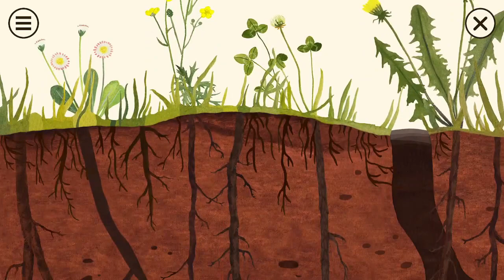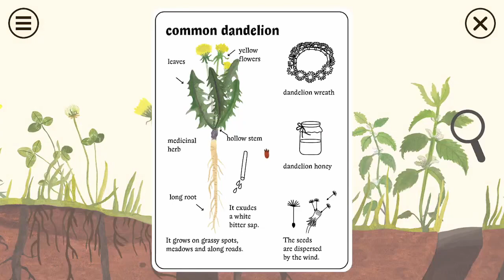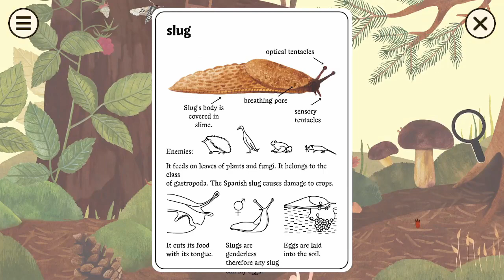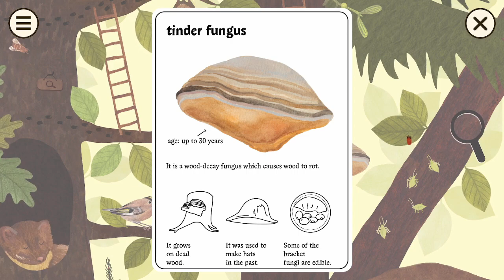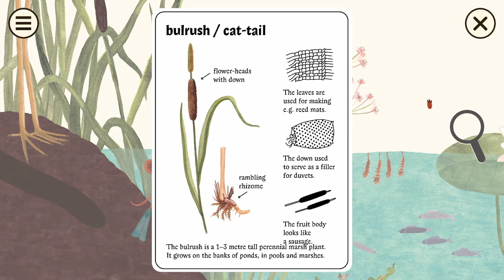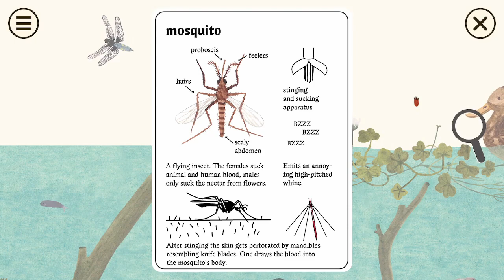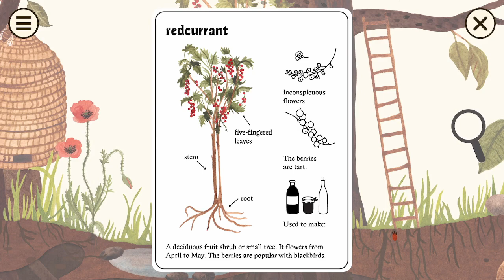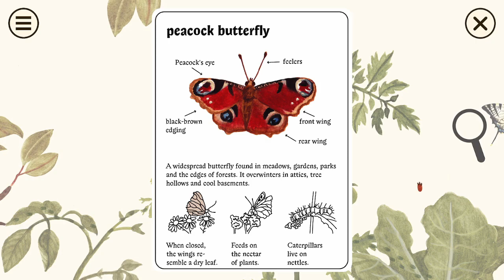Little Mouse’s Encyclopedia Full Gameplay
An interactive encyclopedia for kids and their parents.
Join the Little Mouse in her journey to explore the fascinating world of nature! Together you will learn about countless species of animals and plants in their natural habitats while feasting your eyes on a set of charmingly painted forests, waters and gardens.